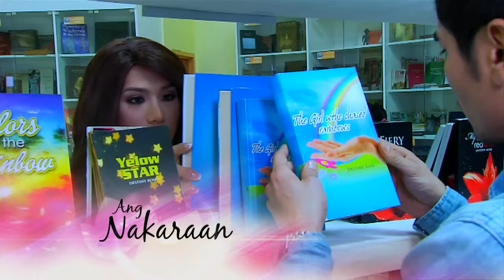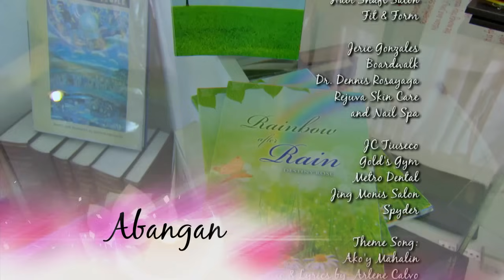Destiny Rose: Full Episode 48